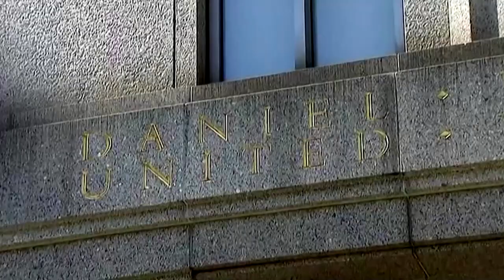Who is 'the merchant of death' Viktor Bout?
The life of Viktor Bout, the Russian arms dealer jailed in the United States and linked to a possible swap for two U.S. citizens detained by Moscow, sometimes reads like a far-fetched spy thriller.